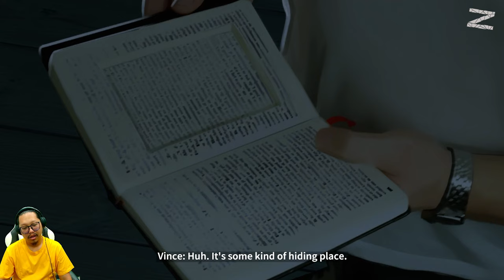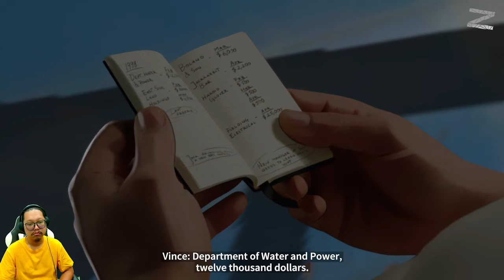As Dusk Falls - Book 1: Collision - PC - Chapter 3: Small Seconds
Jelajahi kehidupan dua keluarga yang terjerat selama 30 tahun terungkap dalam drama interaktif original dari studio INTERIOR/NIGHT. Dimulai pada tahun 1998 dengan perampokan yang gagal, hidup para karakternya bergantung pada pilihan yang anda buat.